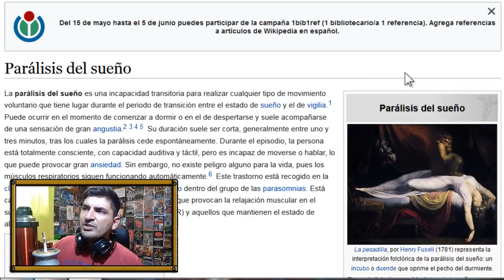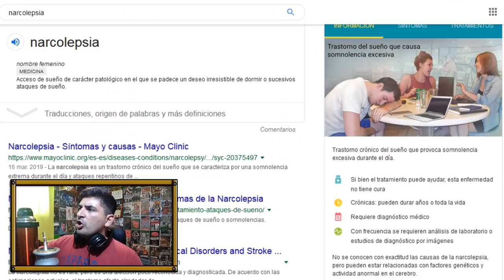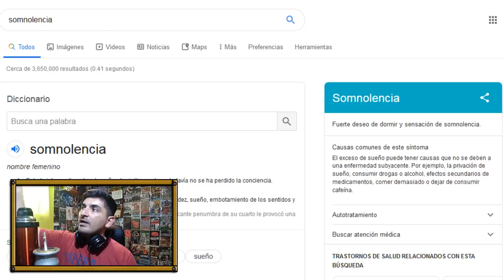¿QUE ES LA PARÁLISIS DEL SUEÑO? | El Yusty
⚡ | REDES